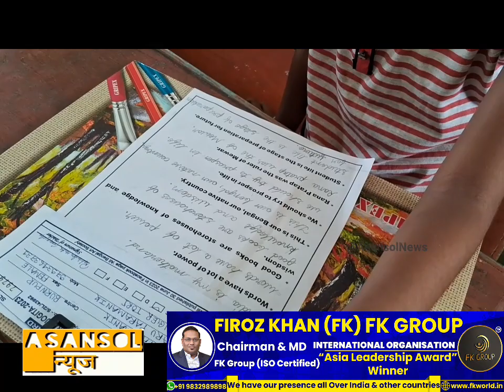Police Van Se Mobile Chori Karte Kon Pakda Gaya | Hand Writing Competion By Rang Er Tori Art Center